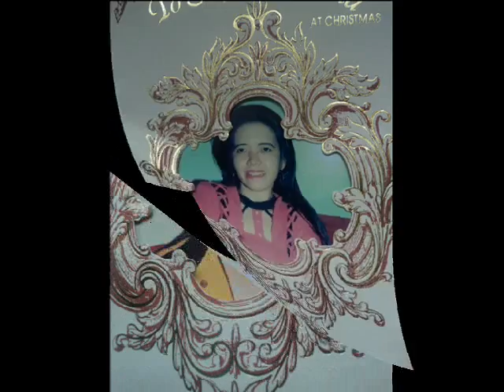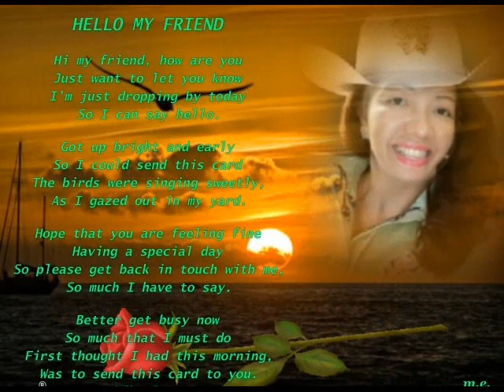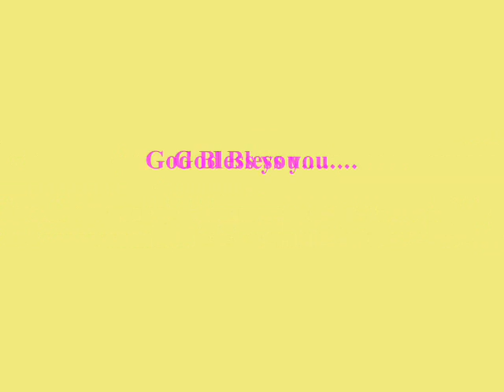King And Queen of hearts - David pomeranz (Analyn)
King and Queen of Hearts by David pomeranz
Featuring : Analyn Siazon
Video Created by: Apol-Ann siazon